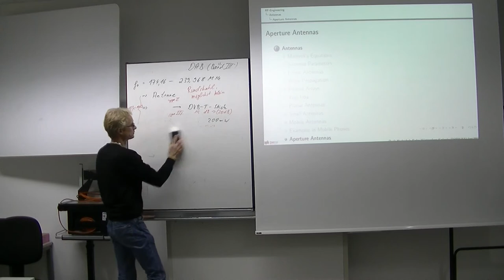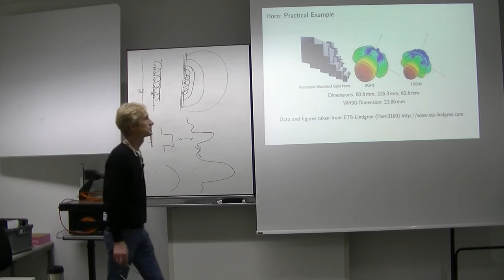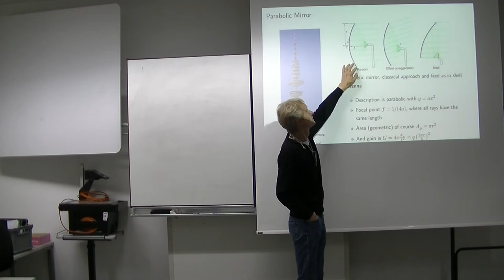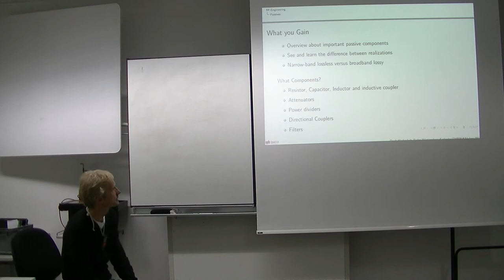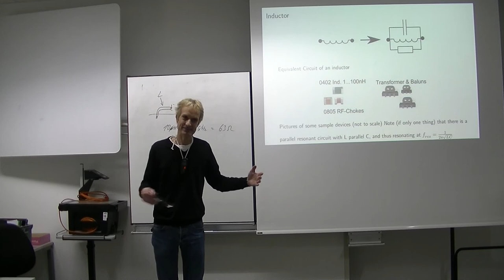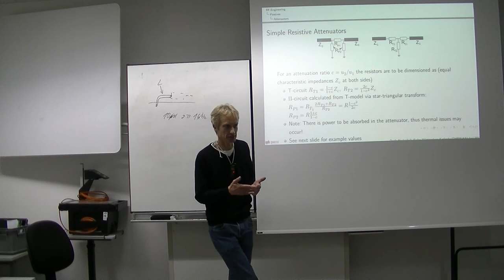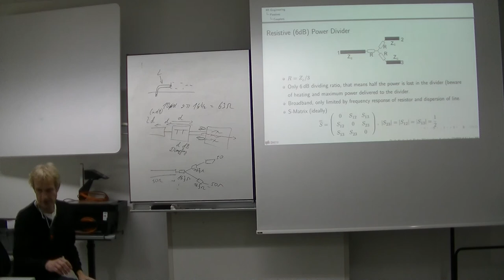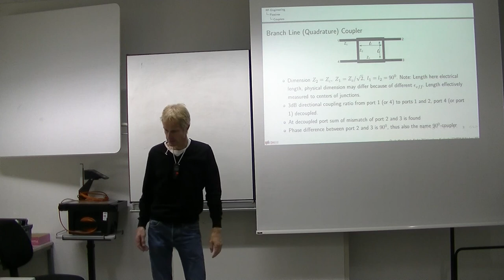HF Technik 2017 11. Vorlesung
Grundlagen HF-Technik 11, Vorlesung vom 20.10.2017 Teil 2
Folien: 336-372
Skript: 134-148
Antennen, Aperturantennen, Hornstrahler, Huygens Prinzip,
Parabolantennen, Flächenwirkungsgrad, konzentirete Elemente,
Dämpfungsglieder, Koppler, Wilkinsonkoller, Branch-Line Coupler,
Quadraturkoppler